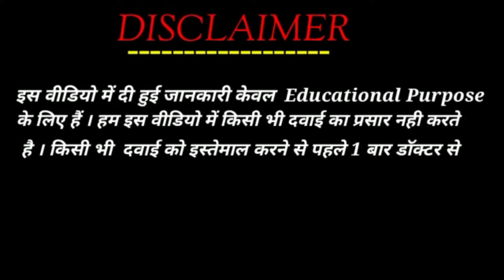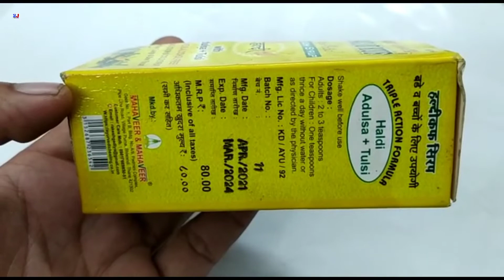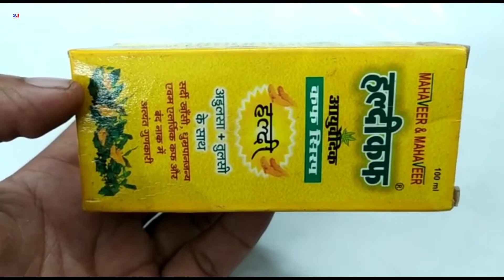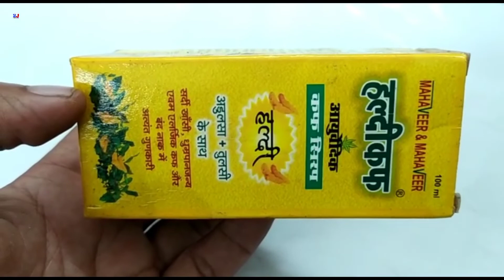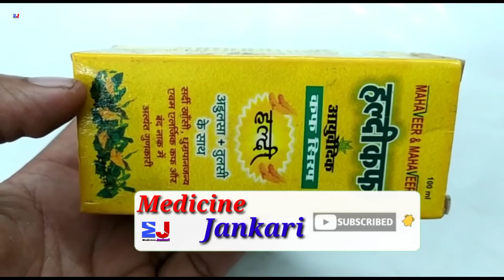Haldi Kuf Ayurvedic Cough Syrup | Haldi Kuf Cough syrup uses Side effects benefits dosage in Hindi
Mahaveer & Mahaveer Haldi Kuf Ayurvedic cough syrup uses in Hindi

kindly note